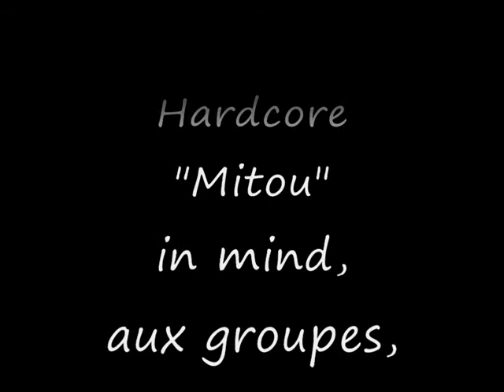West side fest à la Roche sur Yon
Voilà le report du West side Festival "hardcore" organisé par hardcore in mind le 26/05/2007. Version non-définitive.